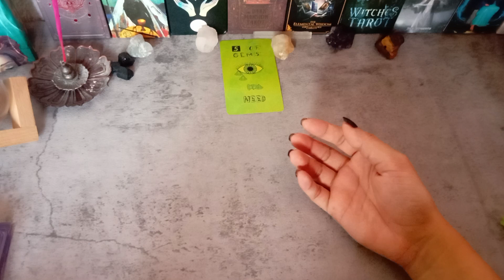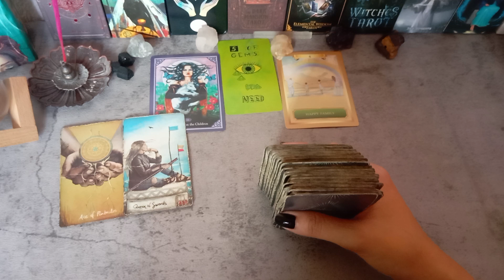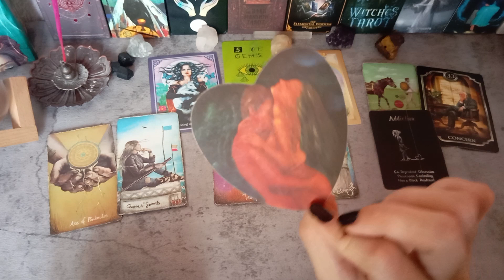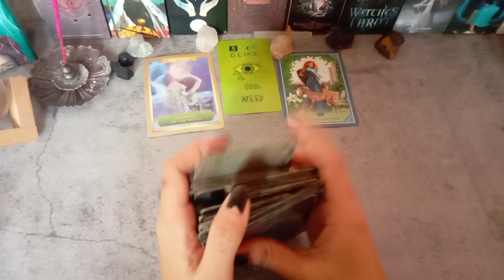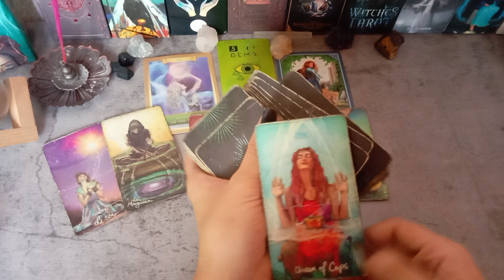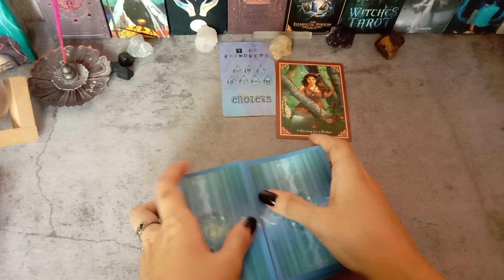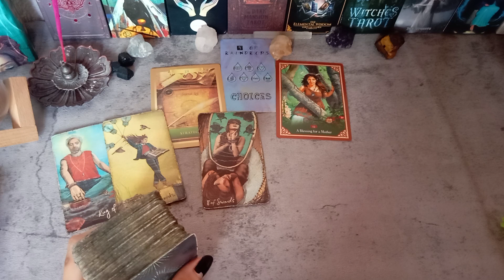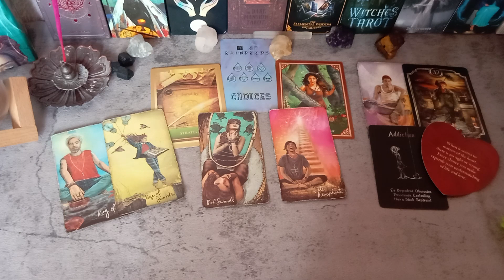🔮AUGUST 21,2022 ✨GEMINI✨LIBRA ✨AQUARIUS